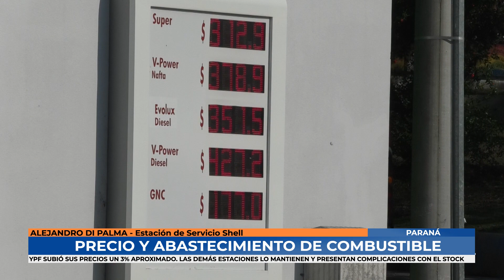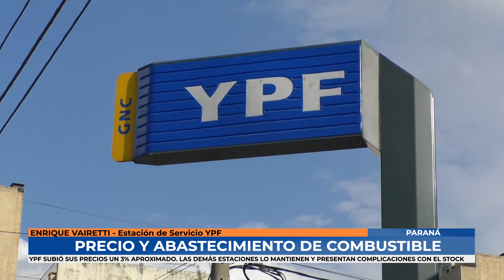Alejandro Di Palma Enrique Vairetti - Estacioneros complicados por precio y abastecimiento